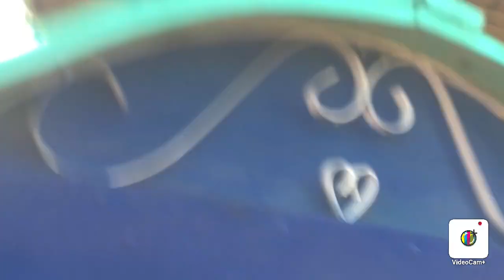They finally came!!!!